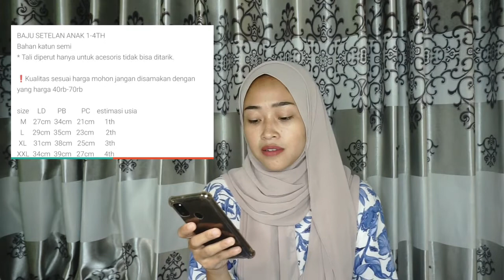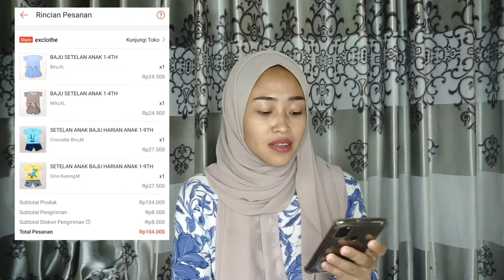SHOPEE HAUL BAJU ANAK | BAGUS DAN MURAH BANGETTT | Auto beli check..